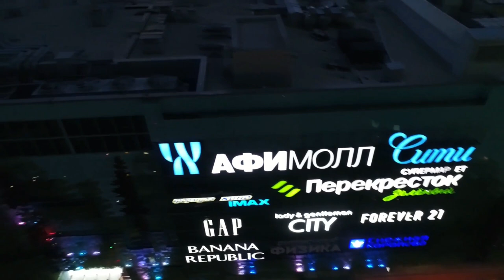МОСКВА-СИТИ💫Вечерняя Аэросъёмка•МОСКОВСКИЕ НЕБОСКРЁБЫ•Moscow City Center Aerial Photography💫